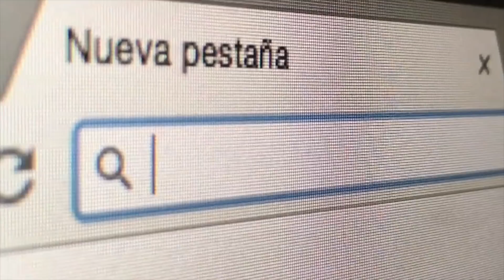TiendaMIA.com - La forma más fácil de comprar en USA desde Perú